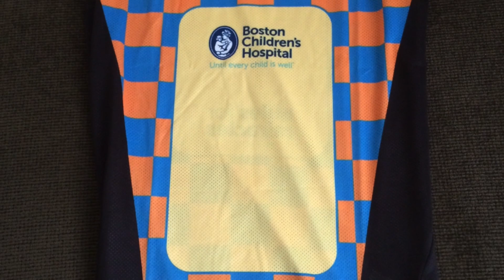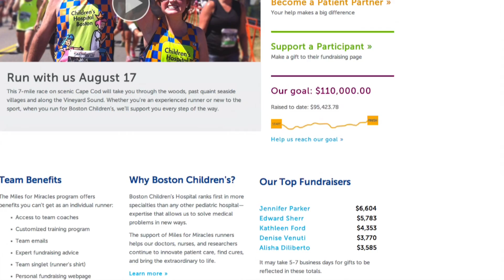WPD Officer to Run for Children's Hospital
Waltham Newswatch, August 11, 2014
Alisha Diliberto is running the Falmouth Road Race to raise money for Children's Hospital.